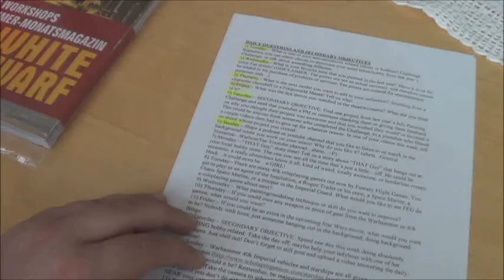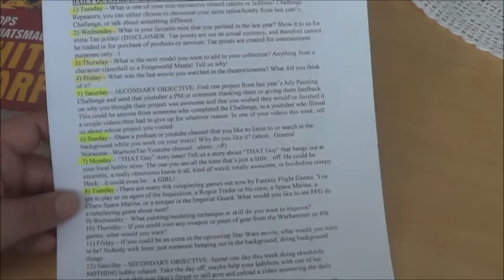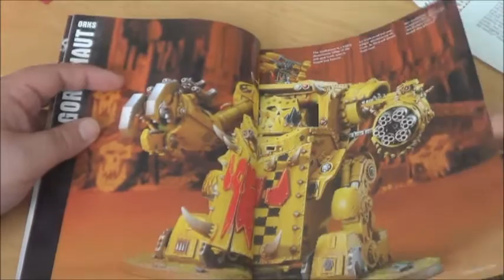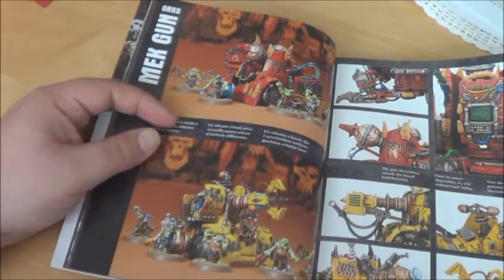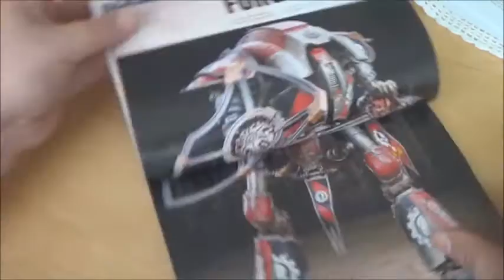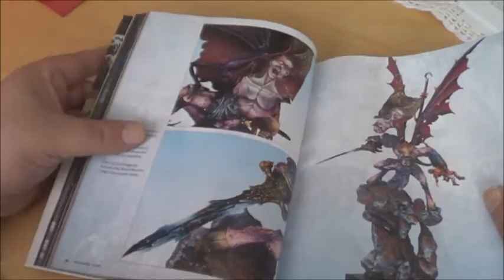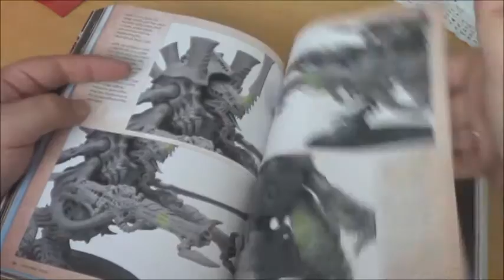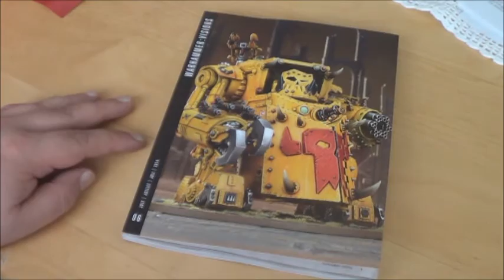Unbooking Warhammer Visions 6 July 2014